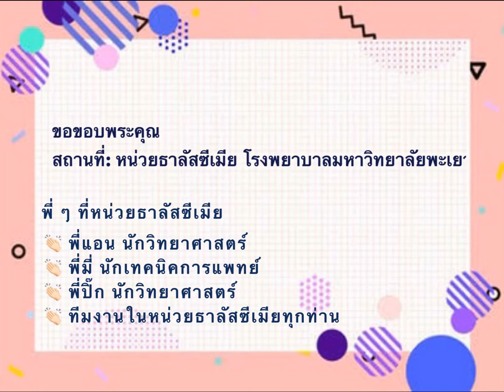วิชาพันธุศาสตร์ของมนุษย์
ติดตาม เพิ่มเติมได้ที่ facebook สาขาวิชาชีววิทยา